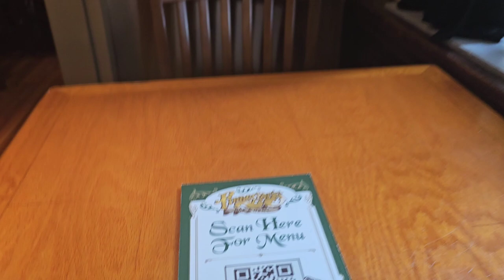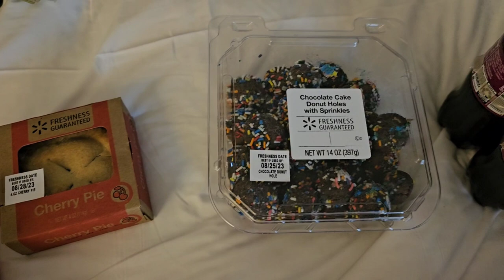A mixed day at both Universal Parks! Islands of Adventure/Universal Studios - Mon 14th August 2023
Started in Islands, an hour later ended up in Studios - watch to find out why!! Lunch in Finnegans. Another fun Orlando day on my solo trip 😃